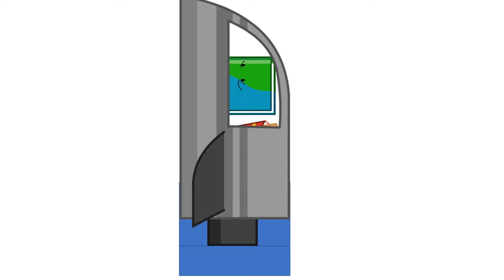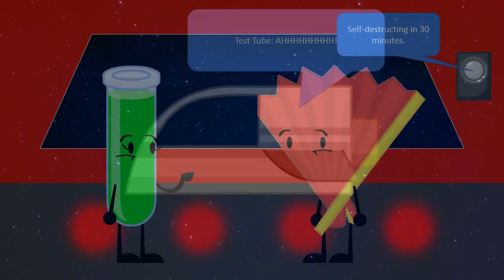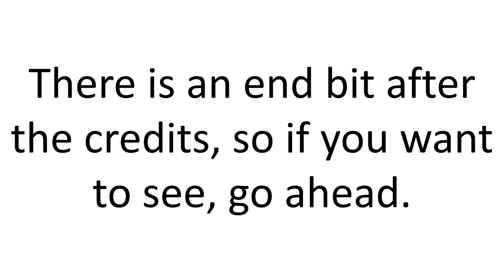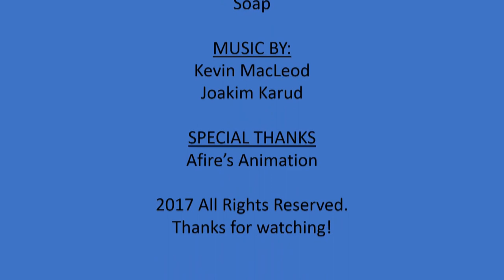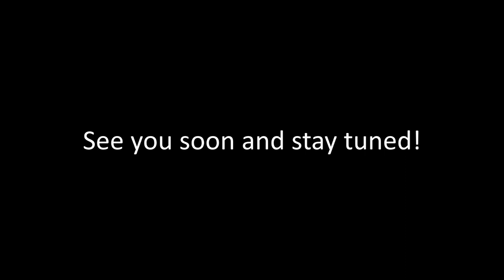Object Shorts II - Episode 4: "Going To Space" [Part 2]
Fries and Book rescue Fan and Test Tube from a self-destructing spaceship.